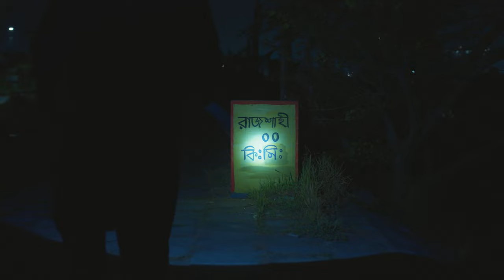Why Misha Sawdagar Entering in Rajshahi | জানতে চোখ রাখুন ওয়ালটন রেফ্রিজারেটরের ইউটিউব চ্যানেলে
খলনায়ক মিশা শওদাগর গভীররাতে রাজশাহীতে কি উদ্দেশ্যে প্রবেশ করলেন!!!

জানতে চোখ রাখুন ওয়ালটন ওয়ালটন রেফ্রিজারেটরের ইউটিউব চ্যানেলে।